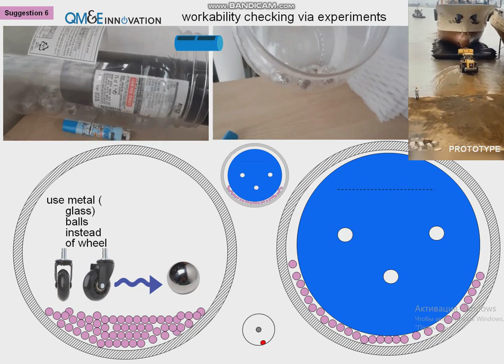ТРИММИНГ РОЛИКОВ И ЗАМЕНА НА ШАРИКИ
Задача про царапины в камере высокого давления, чтобы вскрывать мидии ( японская система вскрытия раковин оказалась очень удачной по своей простоте для того, чтобы проверить кандидата на работу его способности к проектированию.
 Ему нужно дать  3 часа и посмотреть на какие решения он выйдет за это время.